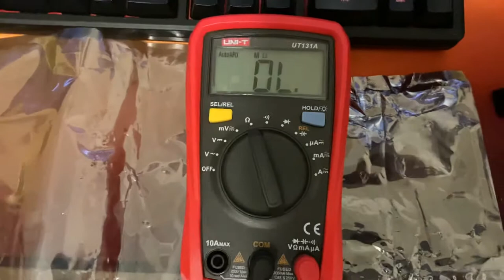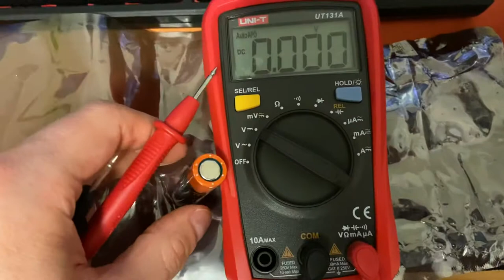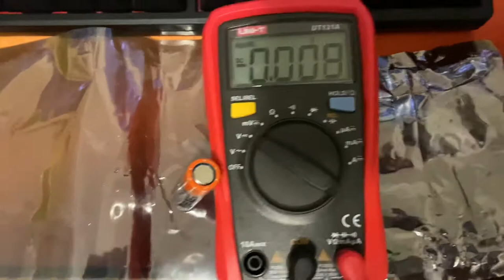Are anti-static bags conductive?